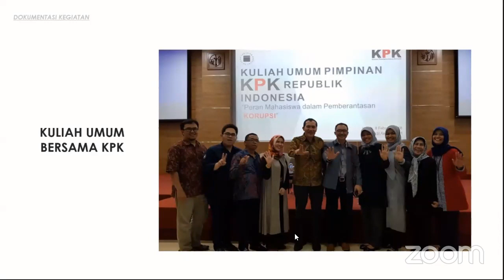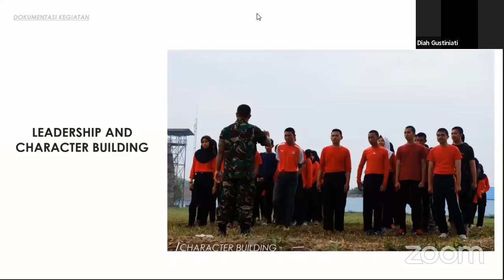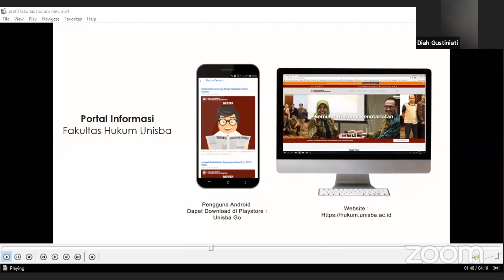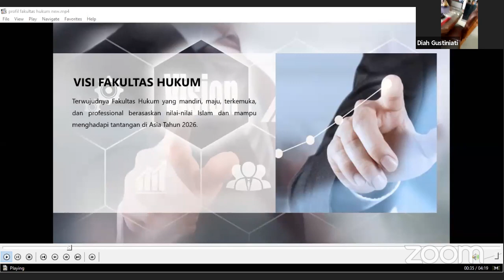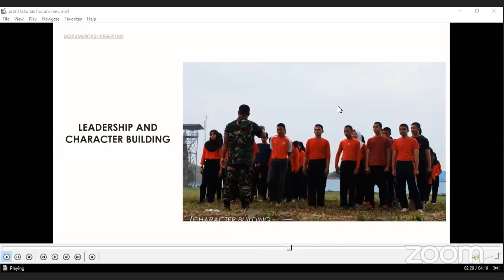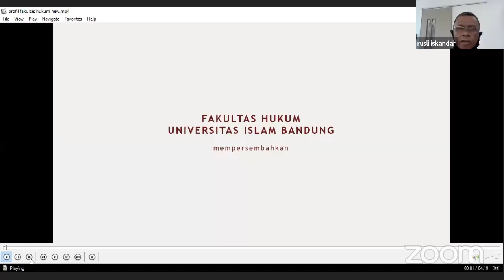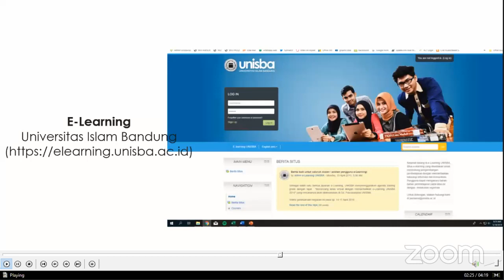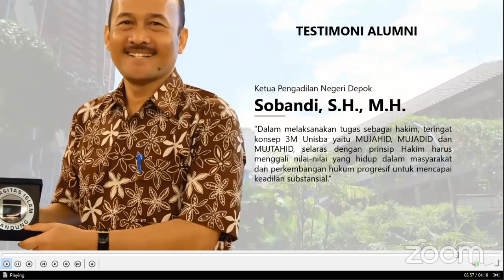Webinar Nasional Series 2